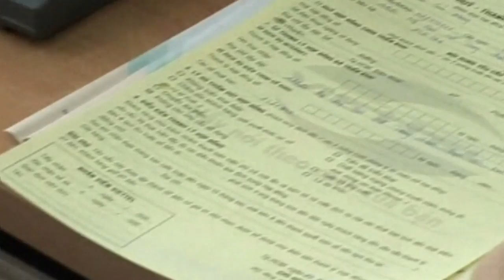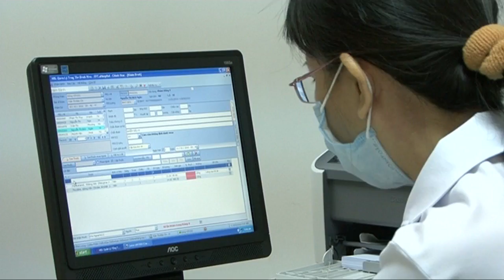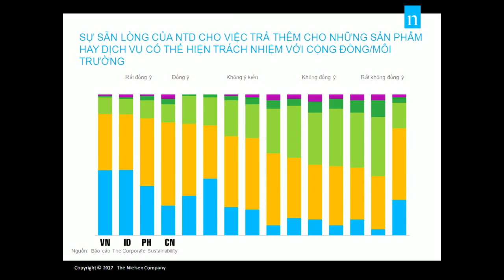FBNC - Giờ tin sáng 04/05/2017 (Phần 1)